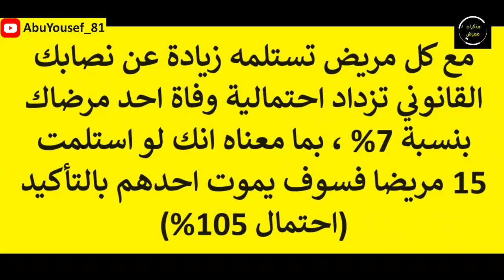الطب الوقائي و الاخطاء الطبية... إلى متى؟؟│سلسلة تثقيف صحي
هل سمعت عن الطب الوقائي او الدفاعي؟؟ تابع هذا الفيديو لتعرف الإجابة !!

00:00 - 00:22 مقدمة
00:23 - 03:54 ما هو الطب الوقائي؟
03:55 - 04:20 نسبة الوفاة لأي مريض امر وارد
04:21 - 06:00 كم نسبة نجاة الطبيب من القضايا؟
06:01 - 06:30 المشاكل ستفرغ البلاد من المبدعين
06:31 - 09:13  الفرق بين الإهمال والخطأ الطبي وعقوبة كل منهما
09:14 - 09:40 أي مرض قد يؤدي للوفاة
09:41 - 09:54 ما هو عمل الطبيب؟
09:55 - 10:20 لا يمكن ان تضمن نتيجة العلاج
10:21 - 11:54أسباب كره الناس للممرضين و الأطباء
11:55 - 12:45 من المسؤول عن جودة الخدمة الصحية؟
12:46 - 14:26 كيف يفهمون الاخطاء الطبية في الدول المتقدمة؟
14:27 - 16:46 كيف نطبق قانون المساءلة الطبية بصورة صحيحة؟
16:47 - 17:20 ختاما